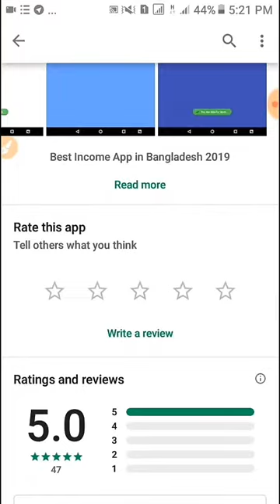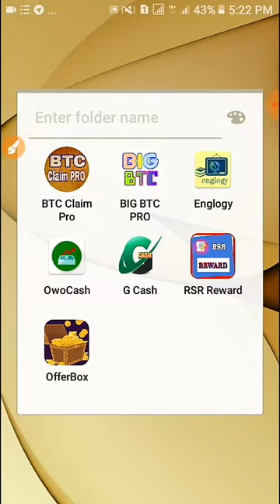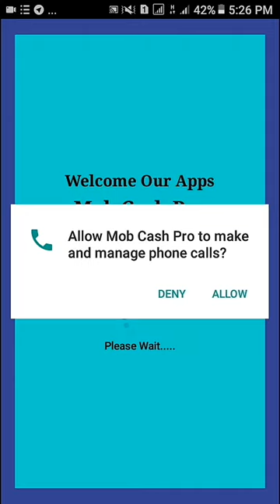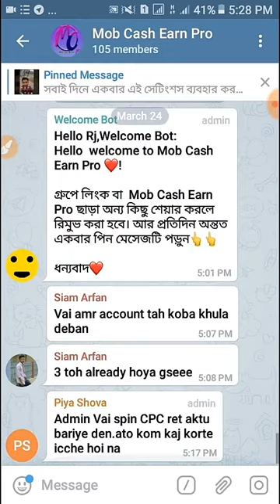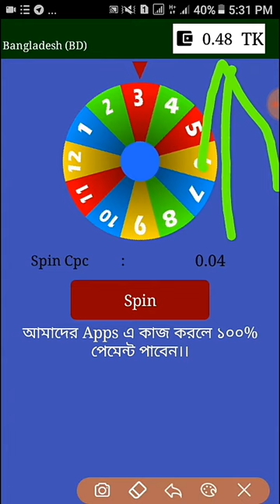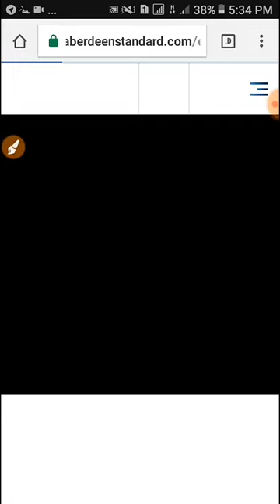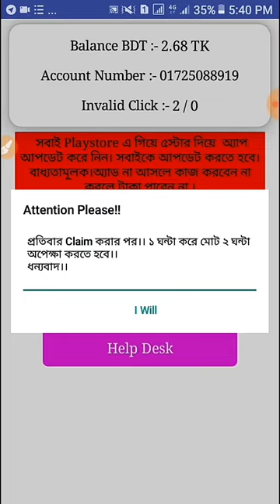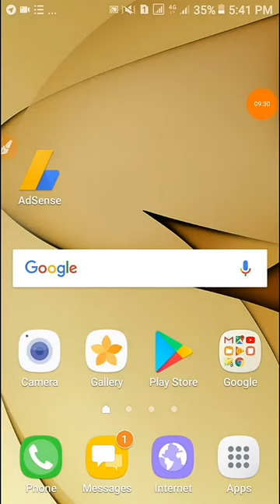আনলিমিটেড কাজ ২ টাকা পাবেন ১ ক্লিকে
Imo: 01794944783